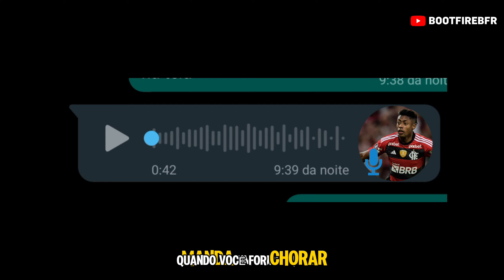♫ O CHORORÔ DO FAIR PLAY FINANCEIRO 😭💰 | Paródia Tu Empinou Ele Pei - MC Delux (Prod.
Edição de vídeo: @starboybfr
Produção e Mixagem: @lucaxfer
Instagram e TikTok: @bootfirebfr

Letra:
Quem não ganha no gramado
Só chora em reunião
Flamengo quer fair play (só chora em reunião)
Palmeiras quer fair play (só chora em reunião)
Não adianta se rasgar pela surra que eu te dei (só chora em reunião)
Quando você for chorar, manda um áudio que eu dou play

Tu apanhou, quer fair play
Ficou de quatro e quer fair play (não chora)
Eliminado e quer fair play
Ficou de quatro e quer fair play

Querem monopolizar mas agora eu enriquei
Nunca vi falar um A sobre as cotas de TV

Os cara tão dando a louca
Não fica aí dando sopa
Guarda sua virilha, o vice deles tá a solta (ai, droga)
Guarda sua virilha, o vice deles tá a solta

Respira fundo, garota
Respira fundo, garota
Você tá mordida com o Papai mas é à toa
Ele tá curtindo de skate numa boa